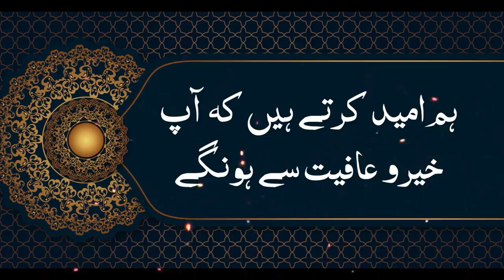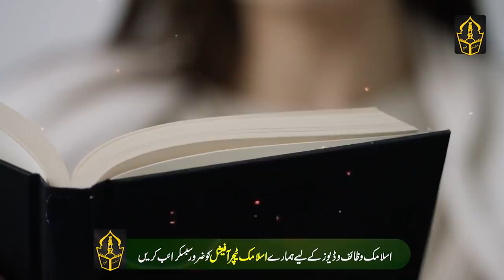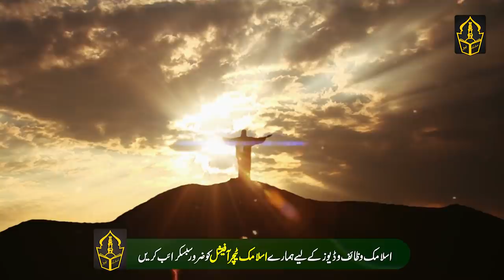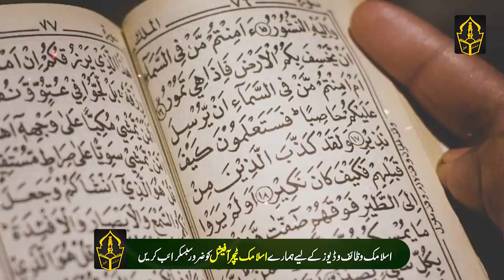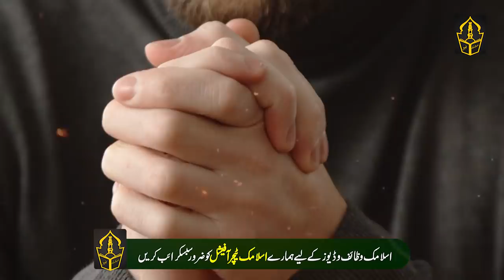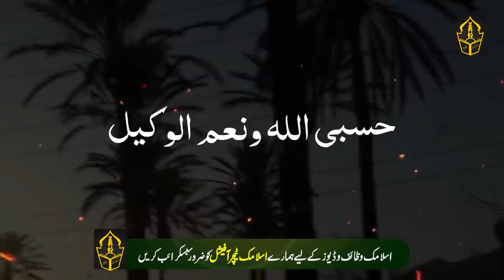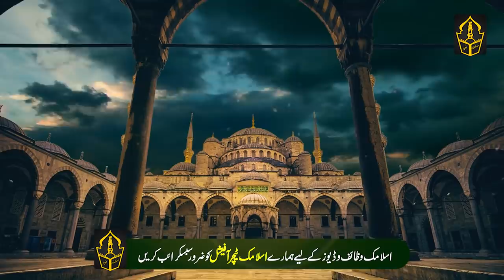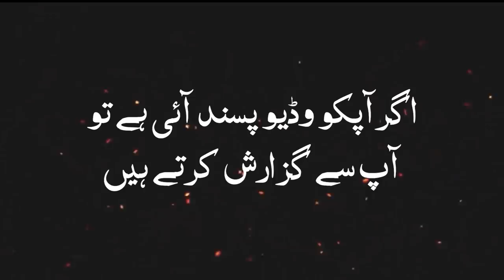When a woman sweeps, read this one word, then her brother, husband and son will become rich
Hi Friends!! I’m here with this new video of When a woman sweeps, read this one word, then her brother, husband and son will become rich

Assalam o Alaikum Brothers and Sisters , Here is the summary of this video.
The video mentions an incident in which a sister, whose financial situation was very bad, was not living well, her husband's income was also cut off, then she was called a friend of Allah. He said that if you start chanting this remembrance of Allah, it is the promise of Allah that whoever recites it, then he becomes rich. She had started reciting the Zikr in a few days. Just a few days had passed that her husband would start earning a good income. Then he said that I have tried this zikr on myself and I have tried it on all the sisters whose financial condition was bad. The condition of all of them will start to improve.
In this video, the same remembrance and prayer is mentioned that if mothers and sisters start reciting while sweeping, then their husbands, brothers and sons can become rich immediately.
This is a short summary of the video, which is very informative.